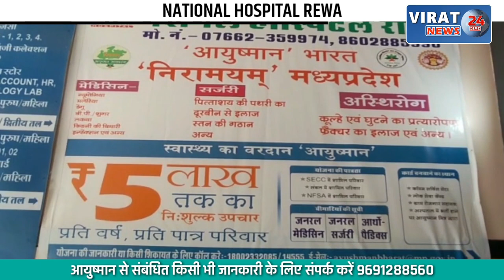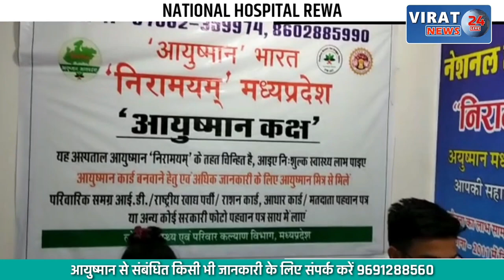🔻रीवा- डॉक्टर काउंट सीजर मैटी की जयंती कार्यक्रम, मैटी के जीवन पर डाला गया प्रकाश, देखें खबर !